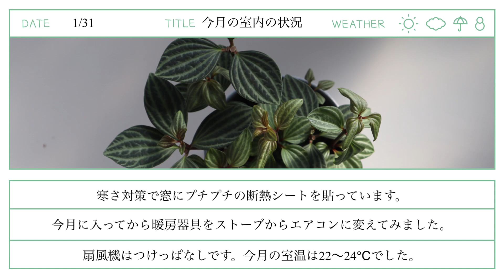ペペロミアたちの2021年1月の記録｜観葉植物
植物を自宅で見たい！部屋にあったらいいのに！と思い、植物に詳しくはないけれど育てています。
ペペロミアのフォレット、ホープ、真亜子、ナポリナイツ、プテオラータ（と思われる）、アングラータ、ペッパーミル（と思われる）、グリーンゴールド、セルペンス、タートルを育てています。

水挿しで発根後、ペペロミアを植え付けて1ヶ月がたちました🌱｜観葉植物